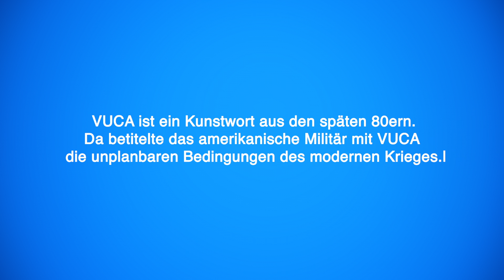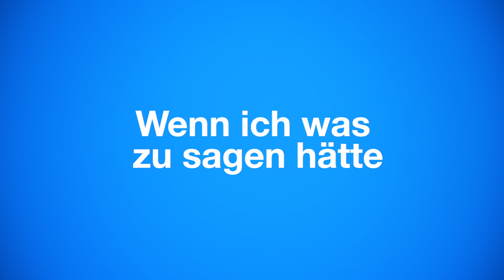VIVA LA VUCA! – Julian Adenauer, Retune Festival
Julian Adenauer geht eigentlich nur der Frage nach, wie man kreative Dinge mit Technologie tun kann. Auf seinem Weg durch das Spannungsfeld zwischen Kunst und technischer Innovation hat er das Retune-Festival für Kunst, Design und Technologie gegründet und lehrt an der Kunsthochschule Weißensee ebenso wie an der Good School in Hamburg.

VIVA LA VUCA! Ein Format, das versucht die richtigen Fragen zu stellen, um das Next Normal mutiger zu gestalten. Interdisziplinär und anders. Gesellschaftliche Innovation jenseits von klassischen Normen und dem üblichen "Weiter so".

Aus Liebe zum Nachtleben. Für die Clubstiftung Hamburg.